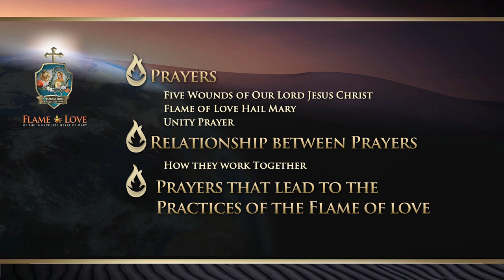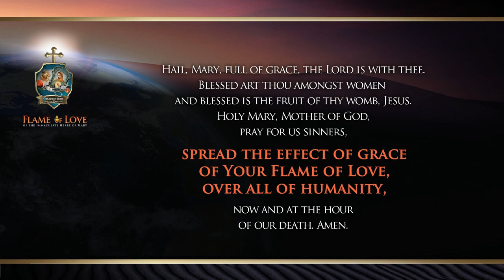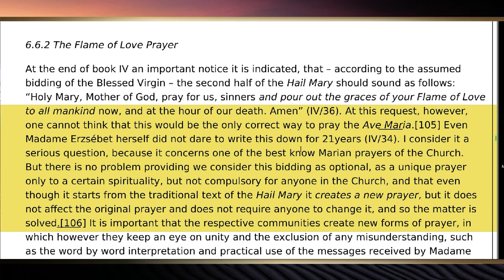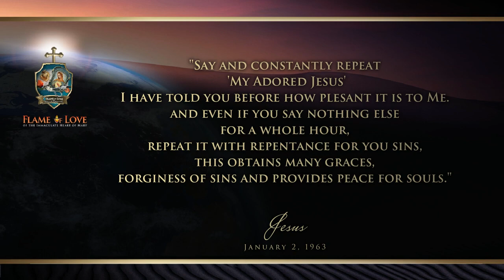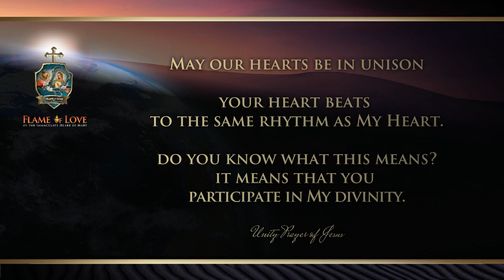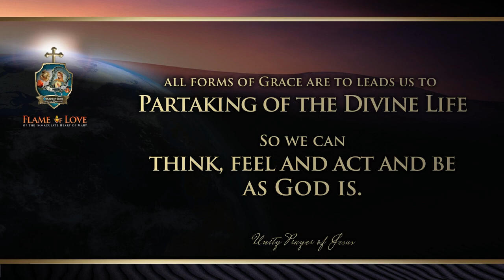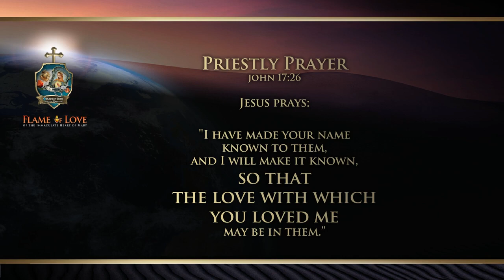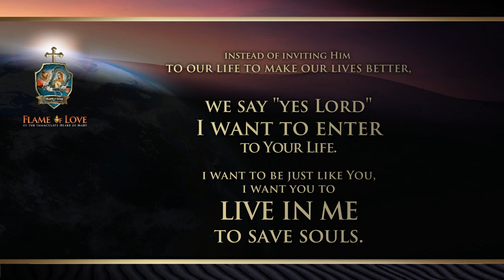Understanding Flame of Love Prayers JAS III